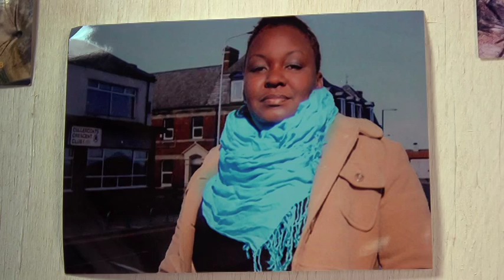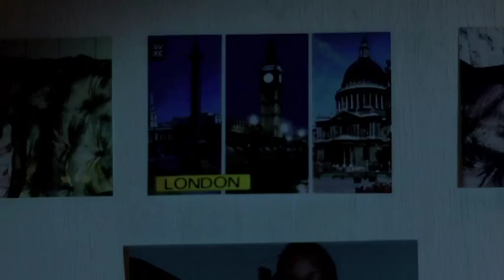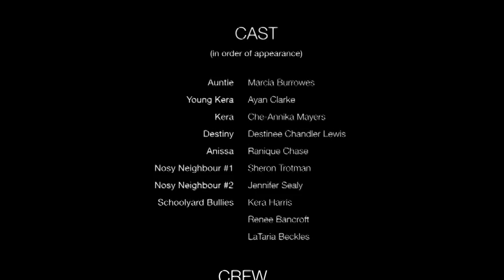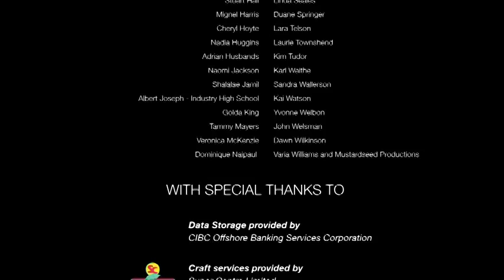Auntie, by Lisa Harewood (Barbados)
'Focuses on an often ignored side effect of migration -- the disruption and heartache caused to the lives and relationships of the people left behind.'

This film was made as part of the Commonwealth Shorts project, a capacity building scheme to give emerging writers/directors the opportunity to make a film which highlights issues affecting them and their communities. The initiative is a partnership between Commonwealth Writers, B3 Media and CBA Worldview.